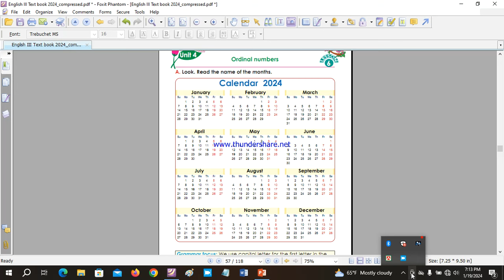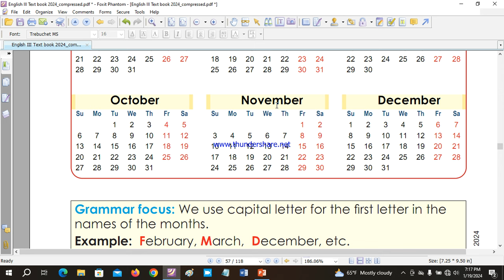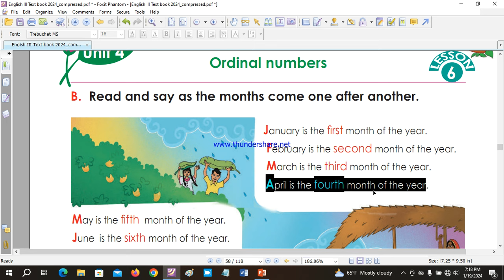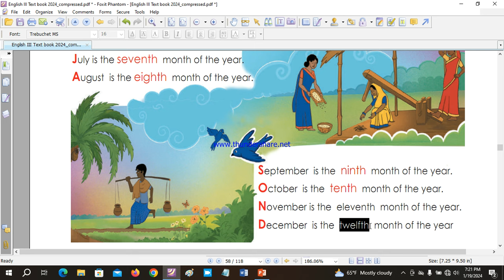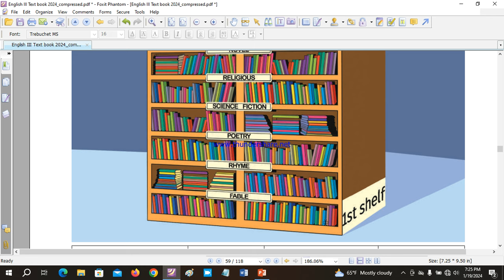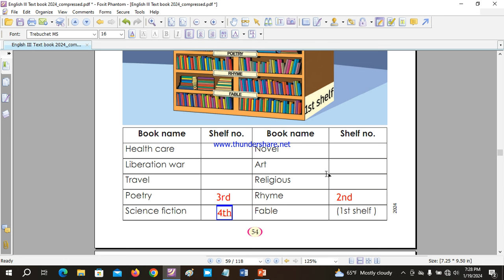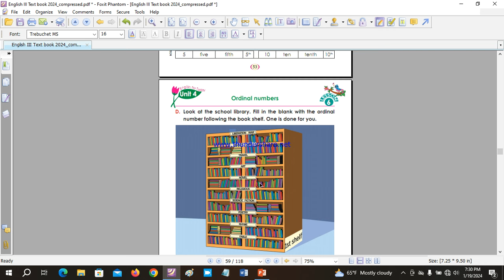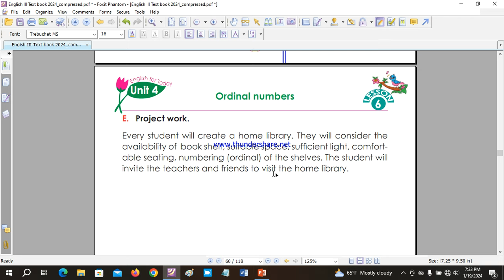Class 3 English Unit 4 Lesson 6 Ordinal numbers